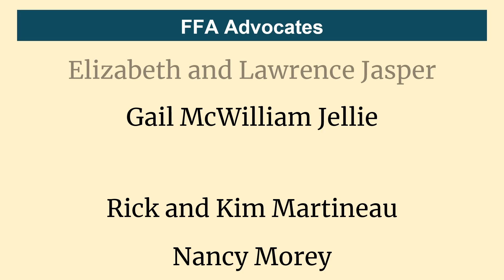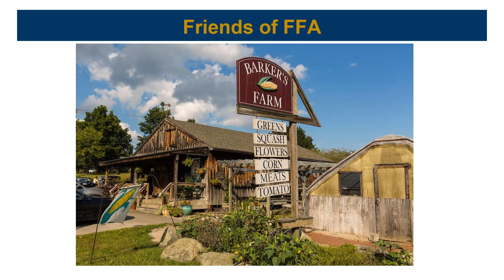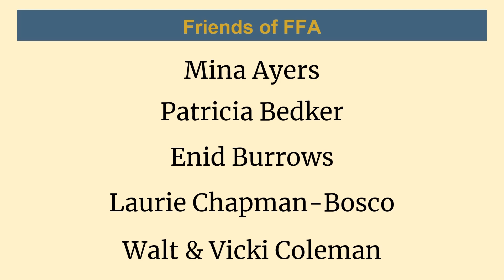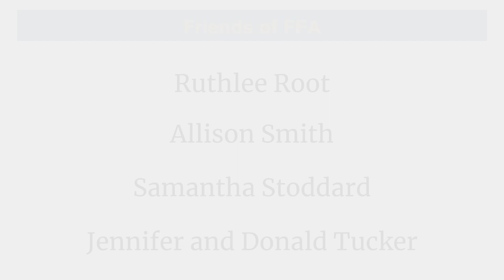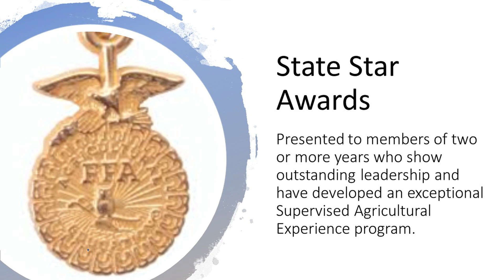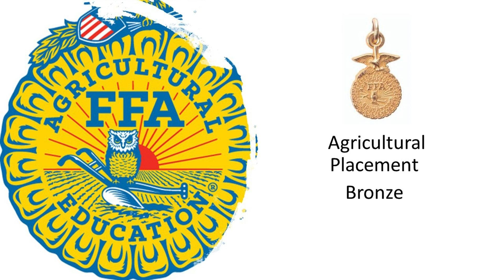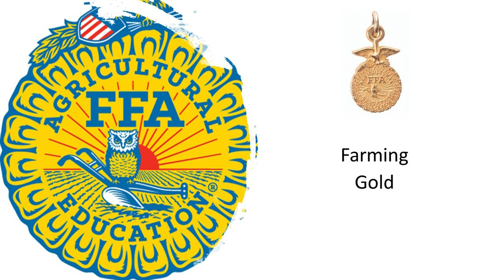Session III, Granite State FFA Convention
Join us for part two of sponsor recognition, hear who has earned the State FFA Degree, and meet the State Stars!